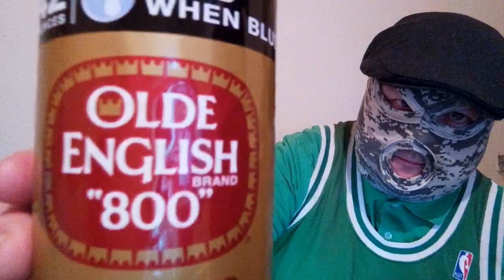STPATRICKSDAY SHITFACED SPECTACULAR maltliquor video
Huffy72"comes back at you"